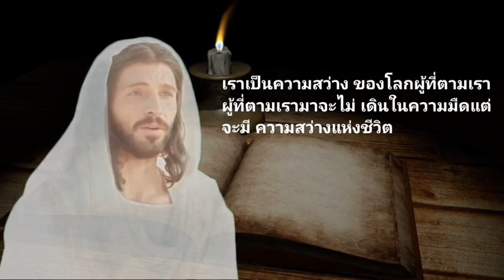Exultet in Thai - Easter 2022